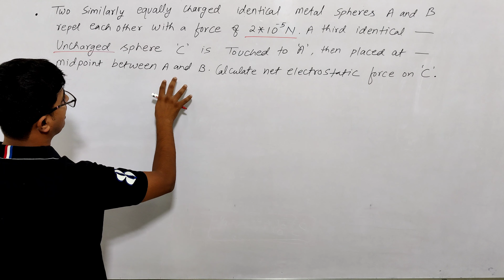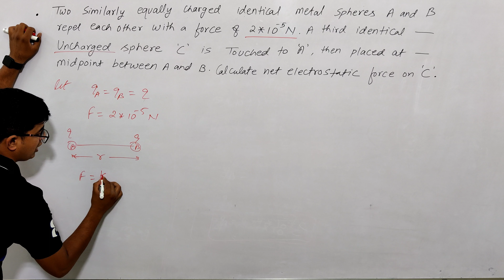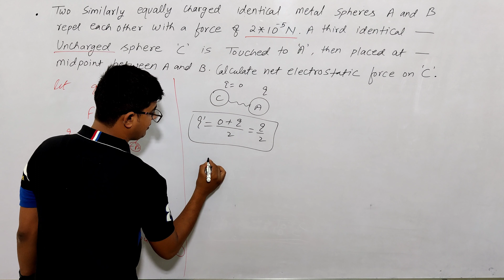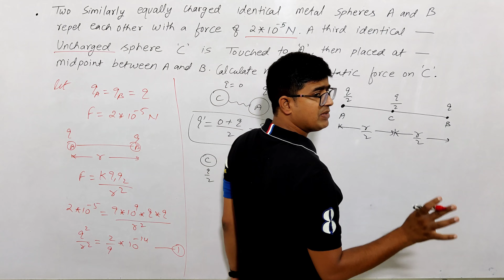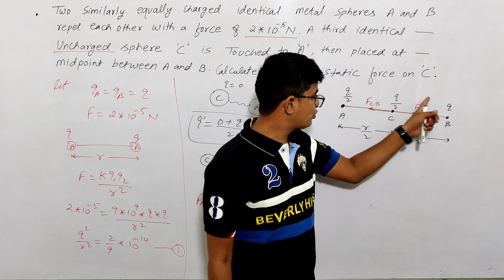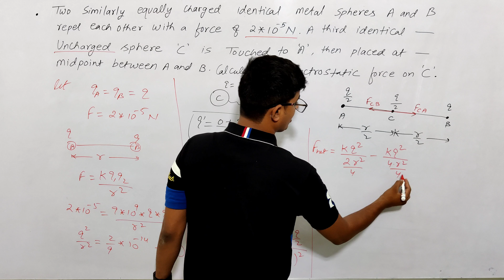Two similarly equally charged identical metal spheres A and B repel each other with a force of......